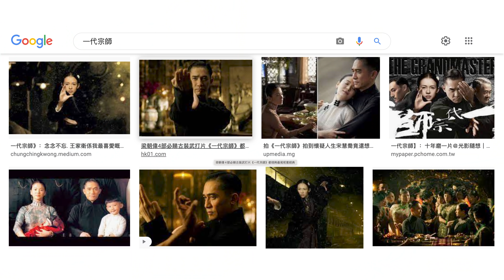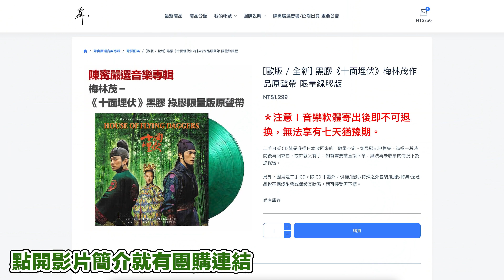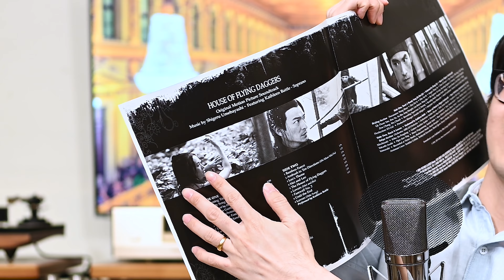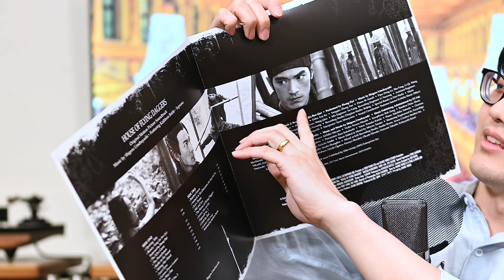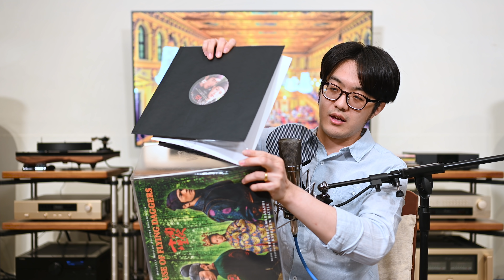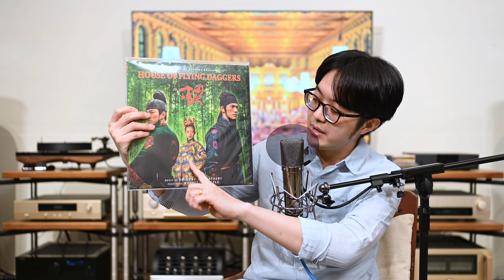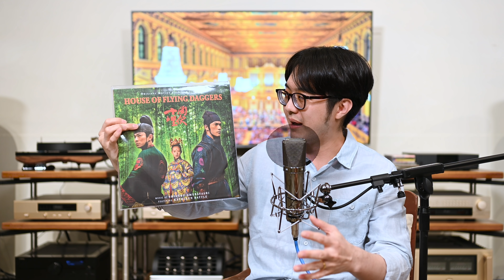比看金城武勾搭章子怡背叛劉德華還爽！《十面埋伏》黑膠太好聽！【4K】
00:00 十面埋伏黑膠介紹
02:16 每張嚴選專輯都有豐富樂評與介紹。就算沒有要買，也推薦你看
05:04 帶你細看這張黑膠哪裡厲害
08:19 電影配樂大師John Williams名曲欣賞
09:32 章子怡另一知名電影一代宗師片段欣賞